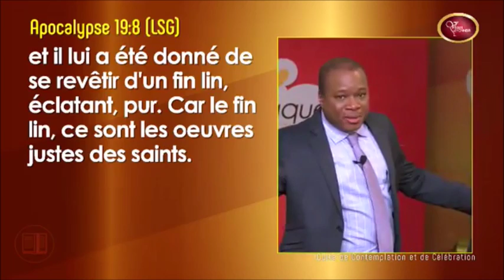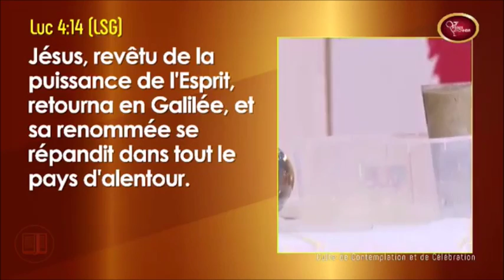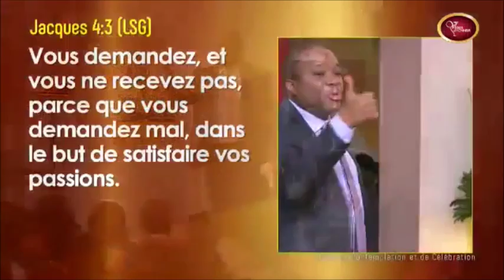La manifestation du saint esprit - comment retrouver la couverture de Dieu - Message parole de Dieu